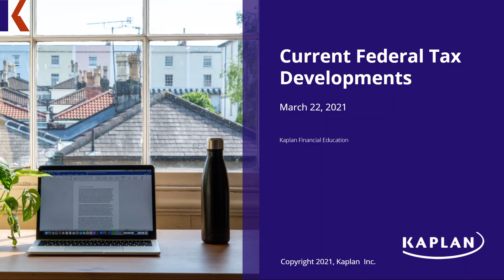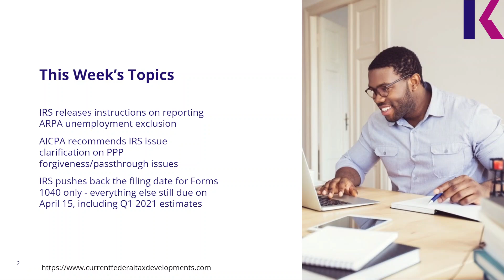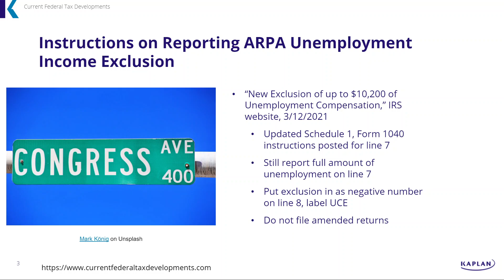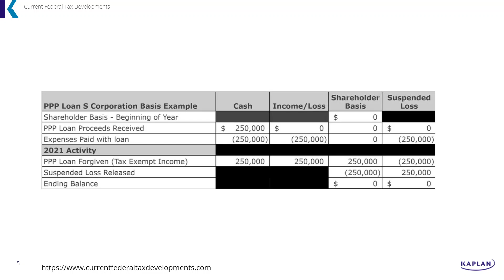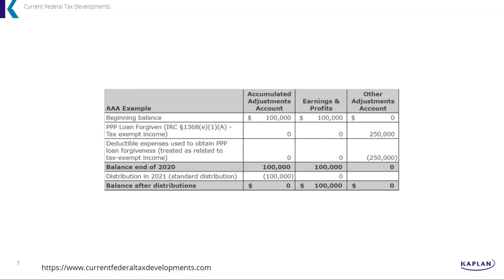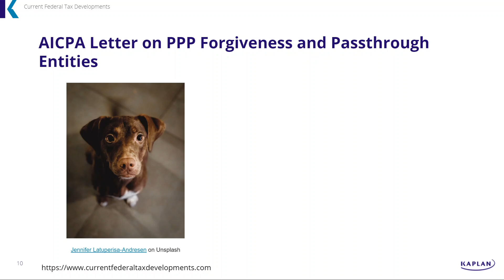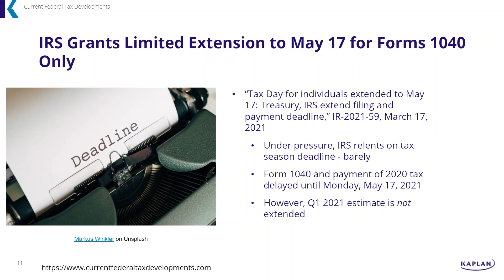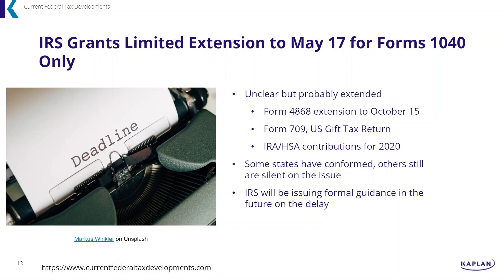2021-03-22 Tax Season for 1040s Only Goes On One More Month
This week we look at:
IRS releases instructions on reporting ARPA unemployment exclusion
AICPA recommends IRS issue clarification on PPP forgiveness/passthrough issues
IRS pushes back the filing date for Forms 1040 only - everything else still due on April 15, including Q1 2021 estimates